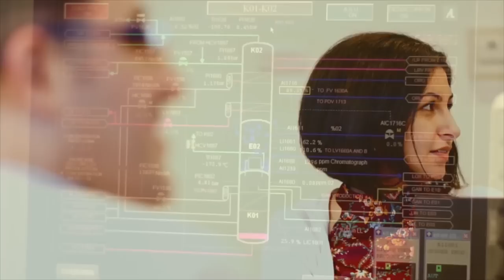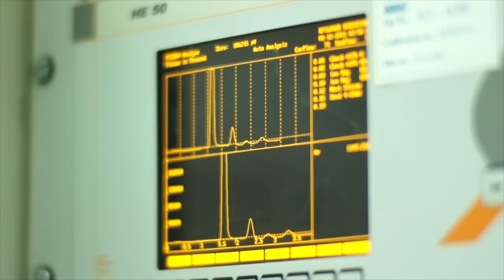Gulf Cryo 60 years of excellence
For 60 years, Gulf Cryo has been manufacturing and supplying industrial, medical and specialty gases to a wide range of industries across the Middle East. Established in 1953 as the Kuwait Oxygen and Acetylene Company, the Gulf Cryo group now comprises of over 30 production and distribution sites operating in 11 countries, including all of the GCC, Jordan, Syria, Egypt, Iraq, and Turkey.